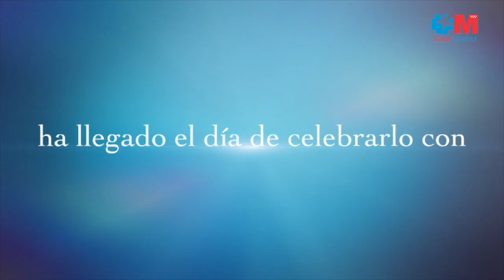30 Aniversario Hospital Príncipe de Asturias